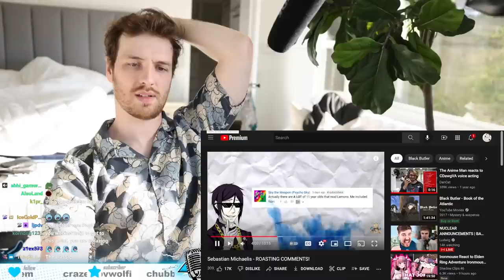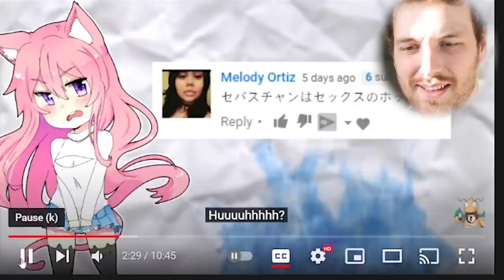Nyanners Will Kill Connor Because of This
I have permission from Connor/CDawgVA That I can use his streams to make Clips and Highlights.

This Channel is not Tied to Connor's other channel whatsoever. This is just a Fan Channel
All Clipping and Editing is Done by me.